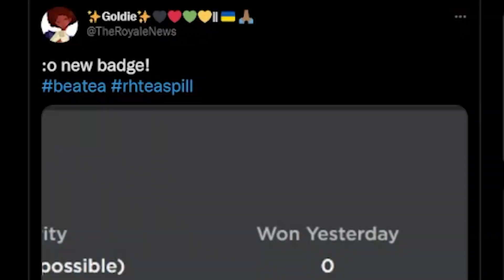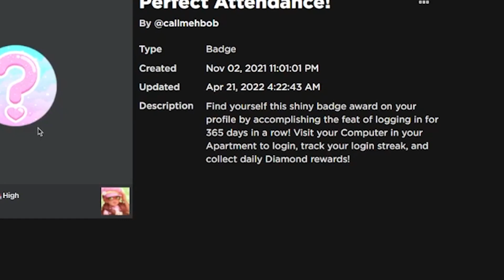NEW BADGE OUT NOW! EARLY Summer Update Coming?! 🏰 Royale High ROBLOX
NEW BADGE OUT NOW! Summer Update Coming?!